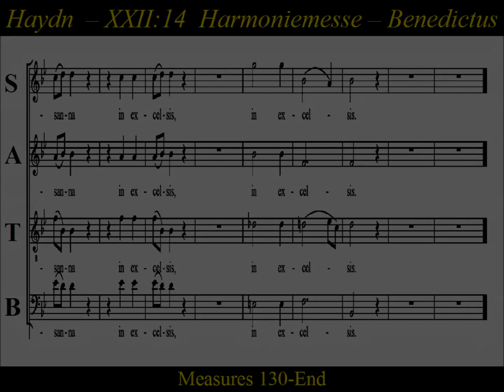Haydn, Harmoniemesse, Hob. XXII:14, 5.Benedictus - Tenor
Tenor: Harmoniemesse, Hob. XXII:14, Mass in B-flat major